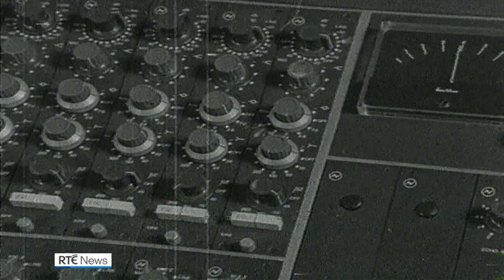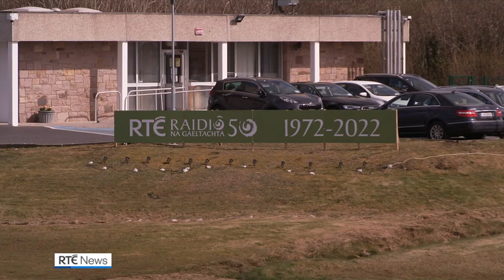Events mark the 50th anniversary of RTÉ Raidió na Gaeltachta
Celebrations are taking place to mark the 50th anniversary of RTÉ Raidió na Gaeltachta. The station went on air for the first time on this day in 1972